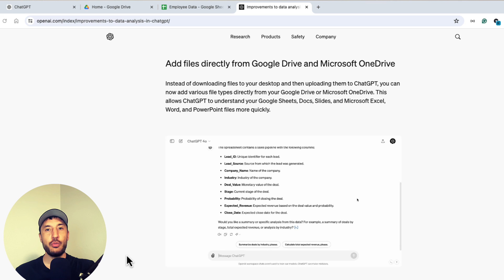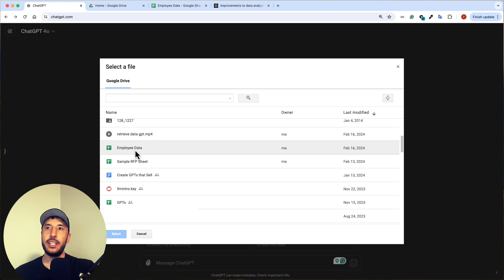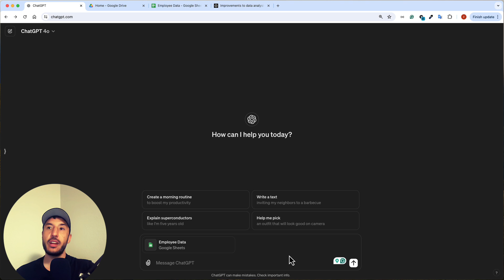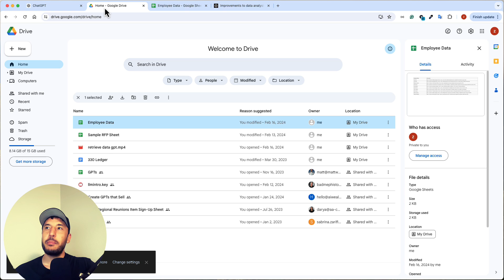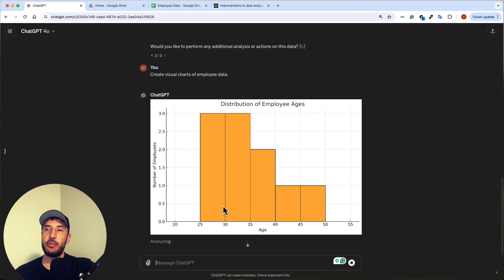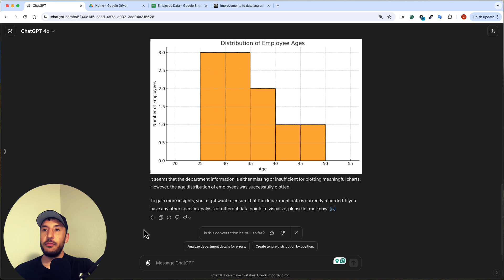NEW!! ChatGPT Integration with Google Drive and Microsoft OneDrive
Now you can upload files directly to ChatGPT from your Google Drive or Microsoft OneDrive. In this video we will take a look at how these new features work and how you can use them at work or with your team members to collaborate.